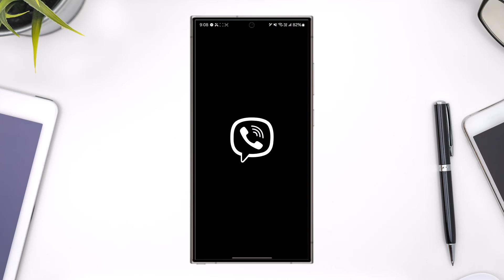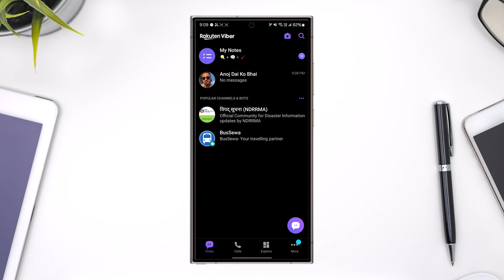How To Find Someone On Viber? Locate Contact On Viber !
If you’re trying to find or locate someone on Viber, this tutorial will guide you through the process. Viber allows you to connect with people primarily through their phone numbers, meaning that you’ll need to have the person’s phone number saved as a contact in your phone to find them on the platform. Once their number is saved, Viber automatically detects whether they are using the app, provided you’ve granted the necessary permissions for Viber to access your contacts.

To get started, open the Viber app on your device. Tap on the chat icon located at the bottom-right corner of the screen. If you haven’t already granted Viber permission to access your contacts, you’ll be prompted to do so. Allowing this access will enable Viber to display all your saved contacts who are using the app. Once you’ve done this, you can browse through your list to find the person you’re looking for. Alternatively, you can use the search bar at the top of the screen to type in their name or phone number directly.

If the person is using Viber, their profile will appear in your search results or contact list. From there, you can select their name to start a conversation. Remember, you won’t be able to find someone on Viber unless they are already in your phone's contact list and have registered with the app using their phone number.

Timestamps:
0:00 Introduction
0:03 Overview of finding people on Viber
0:08 Launching the Viber app
0:12 Granting contact access to Viber
0:26 Searching for someone using the chat icon
0:50 Using the search bar to locate specific contacts
0:59 Requirement of saved phone numbers for Viber connections
1:07 Conclusion